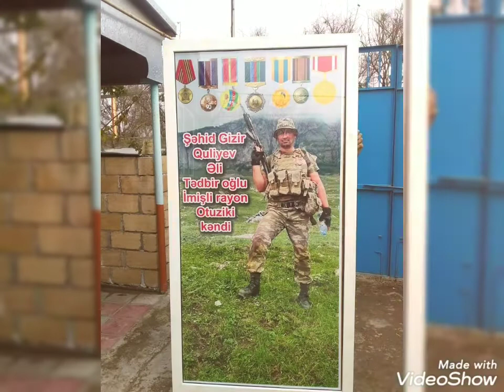Şəhid XTQ-NİN Giziri Quliyev Əli Tədbir oglu